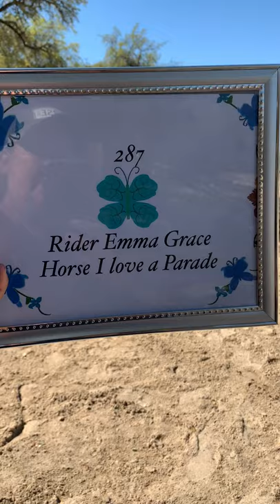Patternpalooza Class 39 - #287 Emma Grace & I Love a Parade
March 2021

Class 39 Tadpole Ground Poles
Exhibitor #287